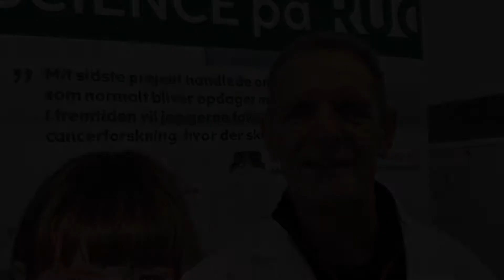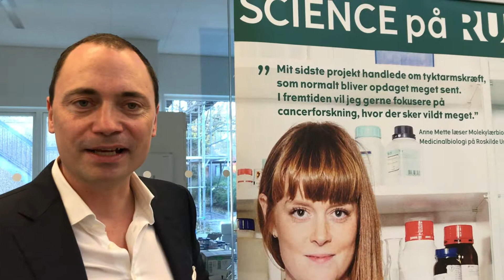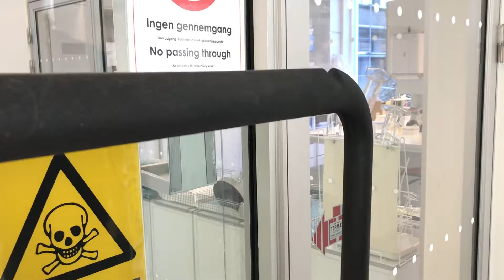Tommy Ahlers på RUC